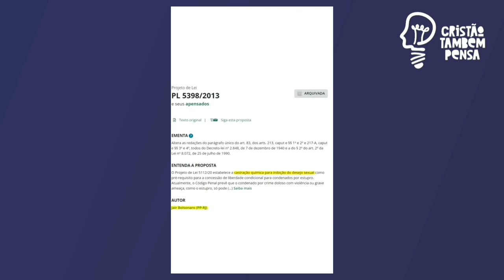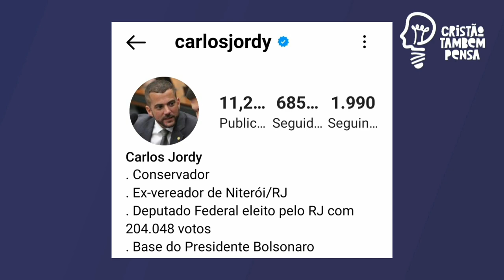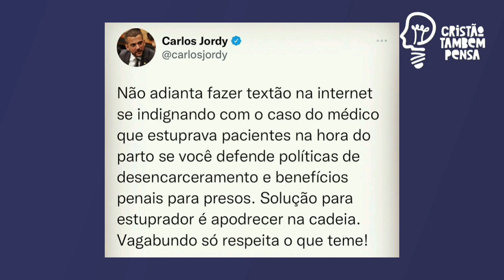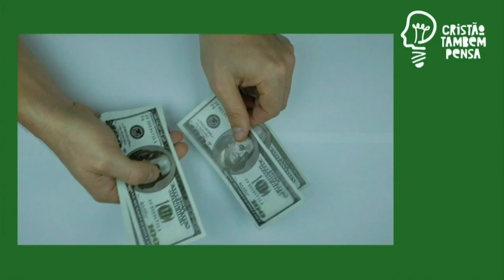Sarah Sheeva fala sobre médico anestesista que E$TUPR0U uma mulher grávida durante parto cesárea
SARAH Sheeva em sua rede social, fala sobre o caso do médico anestesista que estuprou uma mulher grávida durante o parto cesárea. Ela, inicialmente, reposta algumas falas sobre o caso.
Ela reposta a fala de Charlles Batista, Deputado Estadual do RJ , a fala de Anne Marjorie, do Movimento Esperançar, que acolhe mulheres, crianças e idosos em situação de violência. Reposta também a fala de MAGNO Malta, que desafia o movimento feminista. A fala de Carlos Jordy  deputado Feeral pelo RJ e SARAH Oliveira.  Ao repostar uma fala de Bolsonaro, quando deputado em 2016, SARAH Sheeva concorda e escreve que estuprador merecia prisão perpétua e castração química.
🚨Método de trabalho que tem ajudado milhares de pessoas a fazer de 2 a 5 mil reais em casa apenas usando o celular e internet.
Clique agora no link e ganhe um mini curso GRATUITO sobre o método:
🌕Já nos companha em nossos instagram?